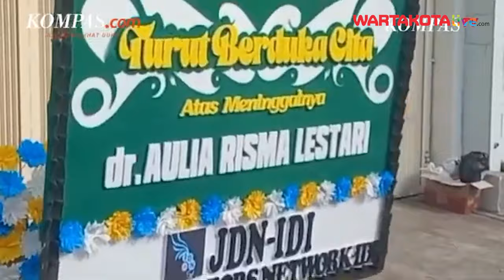Ini Penyataan Kabid Humas Polda Jateng Terkait Laporan Ibunda Dokter ARL Undip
Nuzmatun Malinah, ibunda dokter ARL mendatangi Polda Jawa Tengah untuk membuat laporan, Rabu (4/9/2024).

Dokter ARL merupakan mahasiswi Program Pendidikan Dokter Spesialis (PPDS) Universitas Diponegoro Semarang yang ditemukan tewas di kamar kosnya pada Senin (12/8/2024) malam.

Ibunda almarhumah diketahui didampingi petugas dari Kementerian Kesehatan (Kemenkes) RI.

Namun, belum diketahui secara pasti perihal apa yang dilaporkan oleh Nuzmatun Malinah.